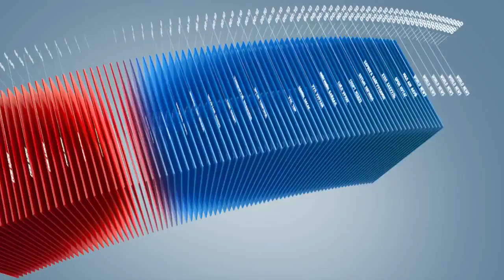C1 Newsroom - Пальмирад дэлхийн соёлын үнэт өвүүд бий